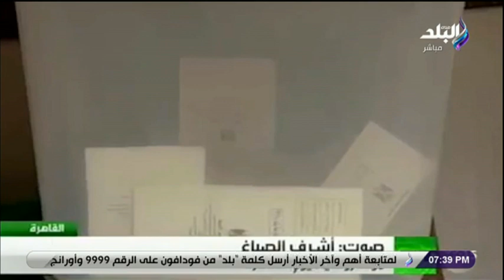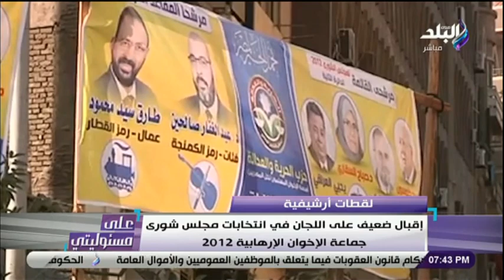بالأرقام .. مقارنة بين انتخابات مجلس شورى الجماعه الإرهابية ومجلس الشيوخ 2020